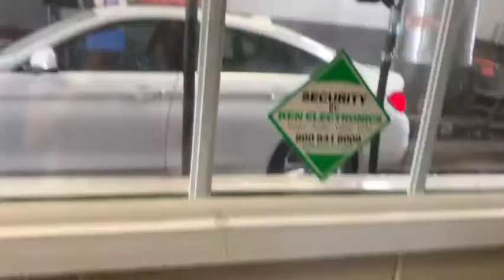Car Wash from Outside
It was my first time doing this and it was fun.